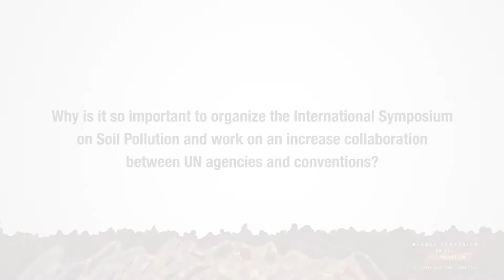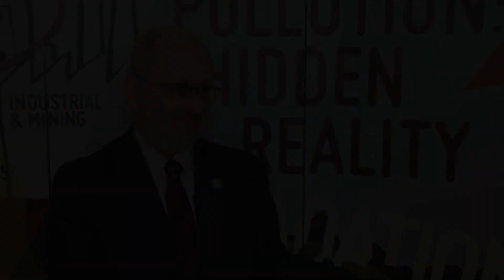Interview with Eduardo Mansur, Director of the Land and Water Division, FAO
Why is it so important to organize the International Symposium on Soil Pollution and work on an increase collaboration between UN agencies and conventions?